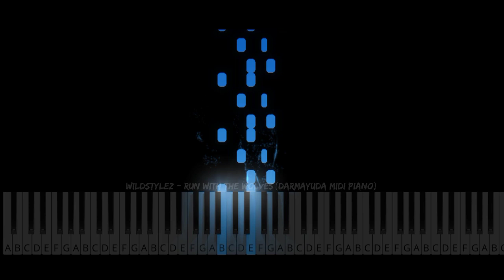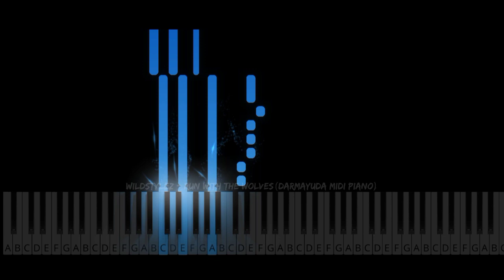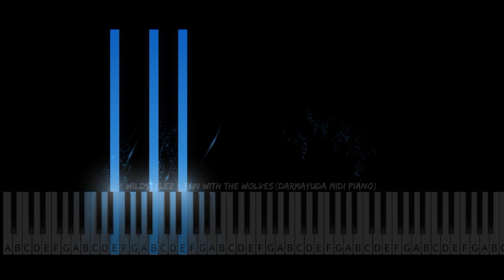Wildstylez & E-life - Run with the Wolves (Darmayuda MIDI Piano)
Wildstylez & E-life - Run with the Wolves

Release
Tittle : Run with the Wolves
Artist :Wildstylez, E-life
Remixer : -
Bpm: 150Bpm
Genre : Hardstyle